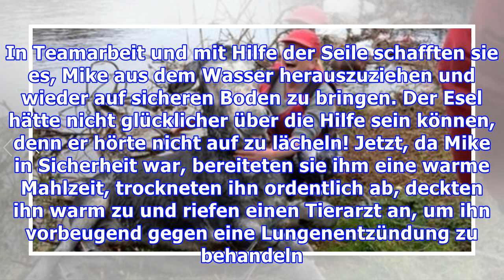Esel bedankt sich bei Rettern durch süße Geste.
Ein mächtiger Sturm fegte im vergangenen Jahr über den Atlantik und traf auf die Küste von Schottland und Irland, wo er einen Rekord an Niederschlägen und Überflutungen mit sich brachte. Zum Glück kam dabei kein Mensch zu Schaden. Aber leider hatten einige unserer pelzigen, vierbeinigen Freunde nicht so viel Glück und waren nicht in der Lage, sich rechtzeitig vor den Fluten in Sicherheit zu bringe...